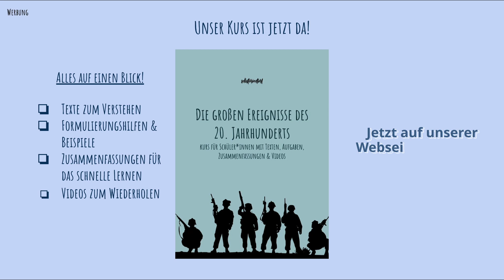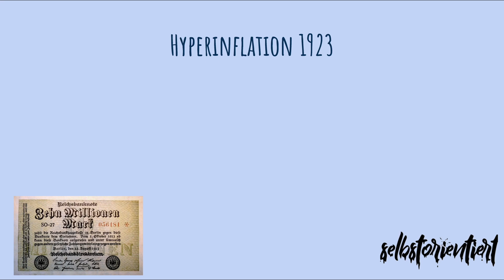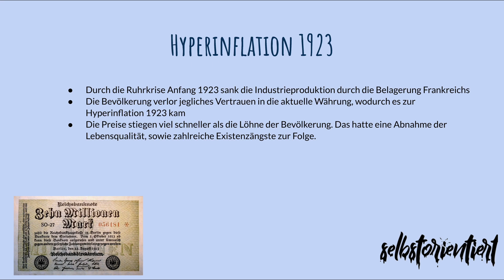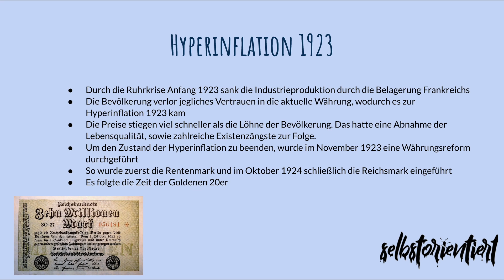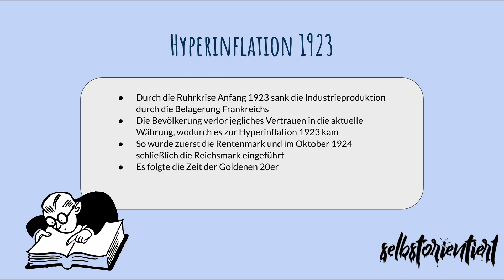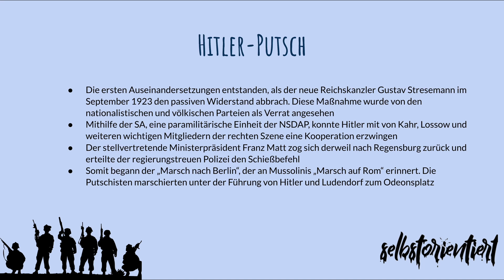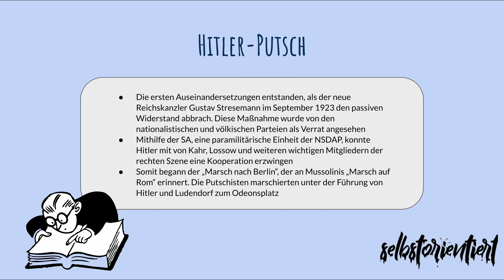Hyperinflation 1923 in Deutschland einfach erklärt! - Ursachen & Folgen | Auswirkungen | Preise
🔴 Time-Stamps 🔴
0:00 Intro
0:51 Hyperinflation im Jahr 1923 verstehen
7:16 Der Hitler-Putsch einfach erklärt